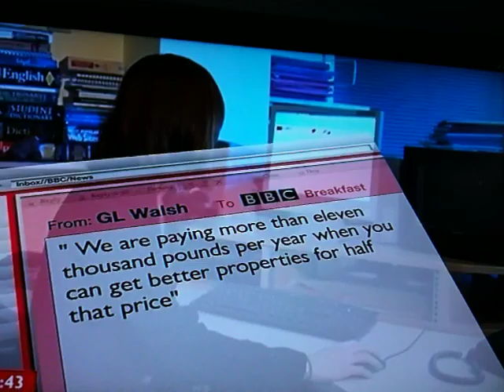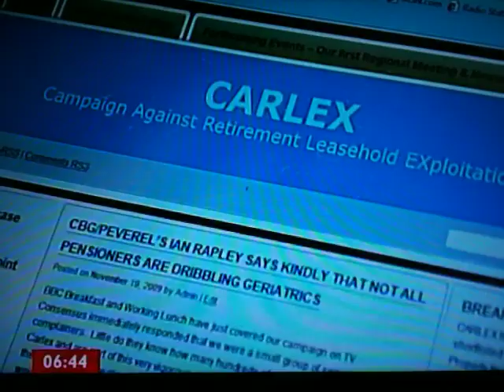BBC Breakfast - Peverel Report Part 2 - 20th November 2009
Following Ian Rapley's "Dribbling Geriactrics" comment on yesterday's BBC Breakfast.  The Consensus Business Group, provided another statement to advise that they would be carrying out a full investigation into charges and services, whilst also apologising for Mr Rapley's comment.  If you missed the report, we've provided it for you.